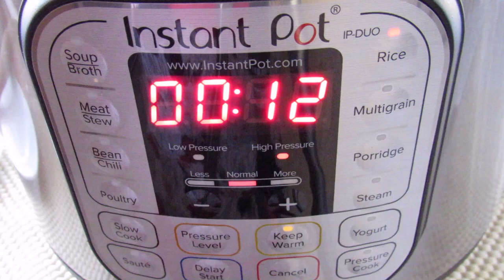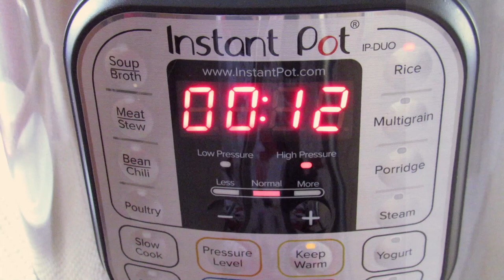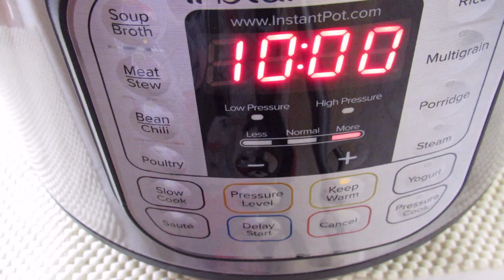Instant Pot Best Indian Chicken Biryani Hyderabad BEST TECHNIQUE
This is a very delicious and easy dish made by the instant pot and very close to the one you make in a regular pot ! Most recipes I found in instant pot where the rice is mixed with everything and the rice grains aren't  different colors like biryani usually is ! I learned this technique from a very famous Indian chef (Vahchef - VahRehVah) on YouTube but he doesn't use instant pot nor chicken biryani. I thought to use his technique and apply it with the use of an instant pot and it was a very successful method and delicious dish.

Ingredients:

1/4 cup oil
2 teaspoons cumin seeds
7 cardamom pods
10 cloves
A large stick of cinnamon
3 bay leaves
1 teaspoon black peppercorns
1/2 cup small chopped onion
1 chicken divided into eight parts, or whatever part of the chicken you prefer
1 tablespoon each of garlic and ginger (grated)
2 tablespoons of yogurt
4 cups of water
3 cups of basmati rice, wash only
3 teaspoons of salt, or to taste
A teaspoon of saffron or 1/4 tsp Safflower or 1/4 tsp yellow food color mixed with 1/4 cup of warm water.
1/2 ~ 1 cup fried onion (I used the ready-made)
More fresh chopped cilantro and mint

Steps :
Press the saute feature and add oil
When the oil is hot, add all the whole spices and cook for a few seconds
Add onions and cook for seconds
Add chicken and stir for a few minutes
Add garlic and ginger and mix well
Add yogurt, mix well, cover and cook for 5 minutes
Add water and mix well, cover and bring to a boil
Add the washed basmati rice, salt and stir well
Press the rice button for 12 minutes
When the time is up, release the pressure immediately QPR
When the safety button is lowered, it is safe to open the cover
Add saffron or Safflower and water mixture over the rice in some places
Spread the yogurt mixture and spices over the rice
Spread a fried onion (I used the ready-made)
More freshly chopped coriander and mint
Cover and leave warm for 10-15 minutes before serving
Enjoy the  best  Indian chicken biryani

Rice top layer ingredients:
A tablespoon of butter with a tablespoon of oil
1 tablespoon each of garlic and ginger grated
1 tablespoon Indian Biryani Masala spices
1 teaspoon turmeric
1/2 teaspoon red hot pepper, or to taste
1/2 cup yogurt
1/4 cup chopped coriander
1/4 cup chopped mint
3-4 green hot peppers

Heat up the butter and oil
Add spices and blend for a few seconds
Add turmeric and mix
Add hot red pepper and mix
Add yogurt, coriander, mint and hot pepper and mix
Add salt, mix and cook for a minute and it is ready